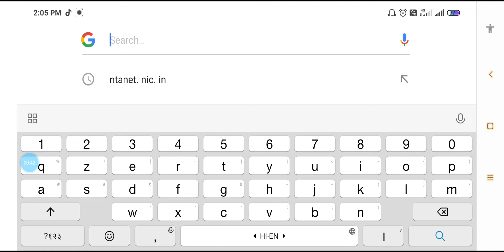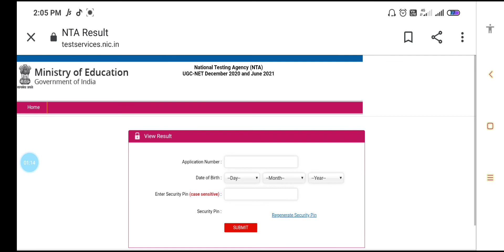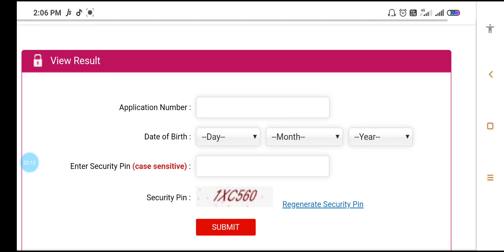NTA UGC NET RESULT 2020, 2021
nta net
NTA UGC-NET JRF MAY 2021
NTA UGC-NET JRF DECEMBER CYCLE 2020 MAY 2021NTA UGC NET JRF 1st PAPER
NTA NET 1 PAPER
NTA NET PREVIOUS YEAR QUESTION PAPER 1ST PAPER

geography question
geography question in hindi
geography question for NTA NET JRF
GEOGRAPHY QUESTION FOR ASSISTANT PROFESSOR
GEOGRAPHY QUESTION FOR GDC(GOVERNMENT DEGREE COLLEGE)
GEOGRAPHY QUESTION FOR GIC(GOVERNMENT INTER COLLEGE)
GEOGRAPHY QUESTION FOR PGT
GEOGRAPHY QUESTION PAPER
GEOGRAPHY QUESTION FOR PCS PRE
GEOGRAPHY QUESTION FOR ALL EXAm
geography practice set
geography practice
geography practice questions
geography practice set in hindi
geography question practice set 1
geography question practice set NTPC
geography question practice
 geography mock test in Hindi
geography mock test
geography questions and answers
geography question
ज्योग्राफी क्वीज
जियोग्राफी
geography quiz
geography question for competitive exam
geography quiz question
geography quick revision
geography question 2021
geography question paperphd admission notification

NOTIFICATION TO A GRACEFUL university nad collegeSHANDAR COLLEGE SE I PHD APPLICATION NOTIFICATION 2020

phd notification admission। UGC NTA  NEt

2002 assistant professor vacancy 2021
2021 in university/assistant professor vacancy
2021 University MP assistant professor recruitment
2021/permanent post assistant professor vacancy